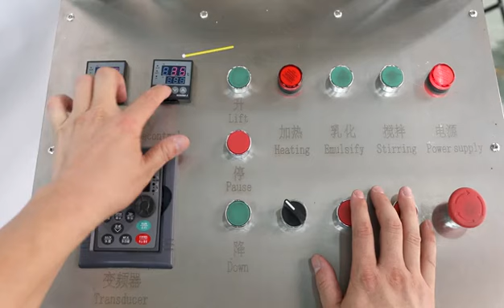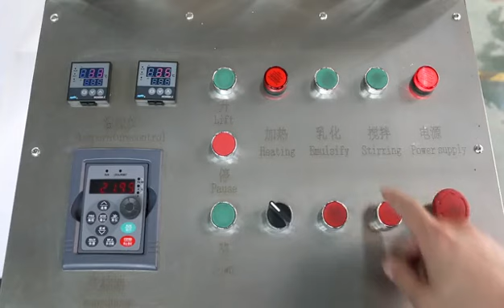Simple lift emulsifying machine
The equipment is suitable for emulsification of the pharmaceutical. Cosmetic, fine chemical products, especially the material having high matrix viscosity and solid content. Such as cosmetic, cream, ointment, detergent, salad, sauce，lotion, shampoo, toothpaste and so on.